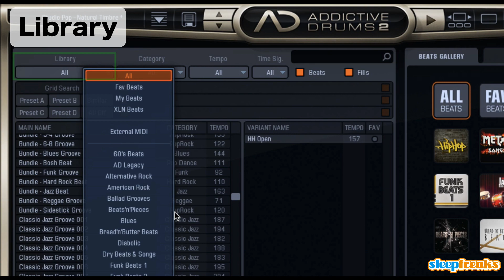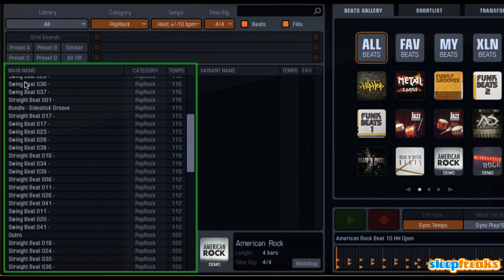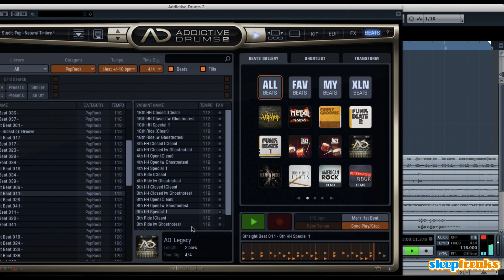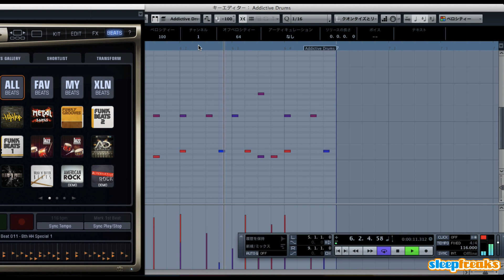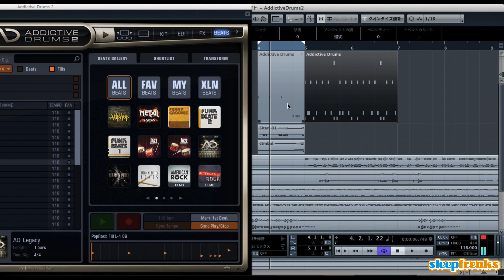Addictive Drums 2の使い方② Beats ドラムパターンの選択と適用（Sleepfreaks DTMスクール）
XLN Audio社からAddictive Drums2が発売されました。

第二弾の今回は、ドラムパターンの適用方法について解説致します。